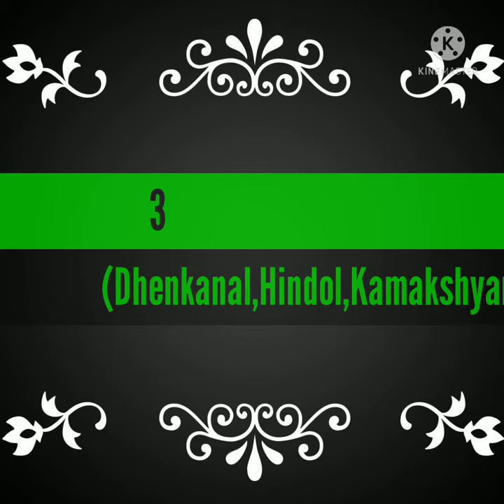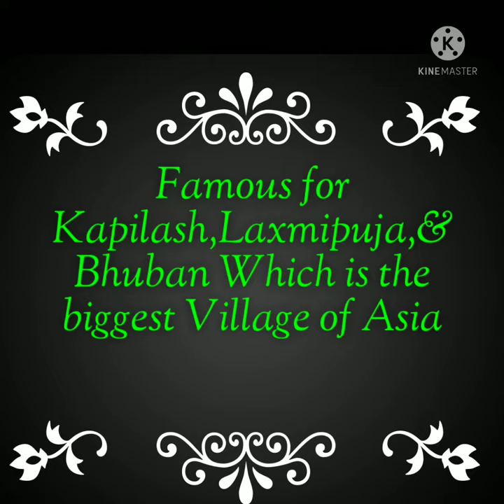About Dhenkanal district 🔥🔥